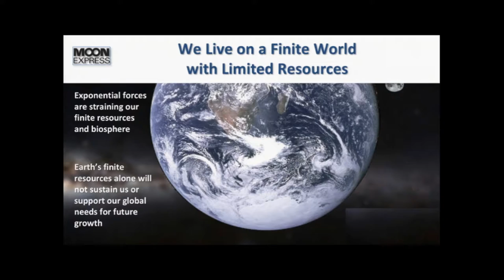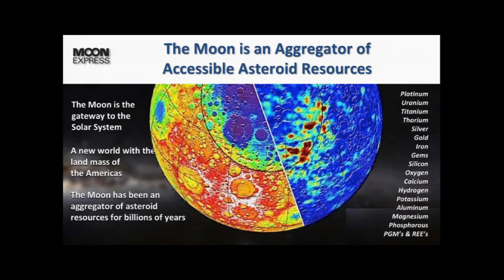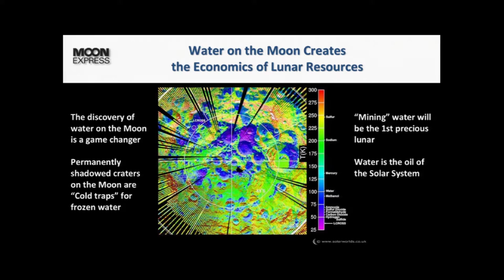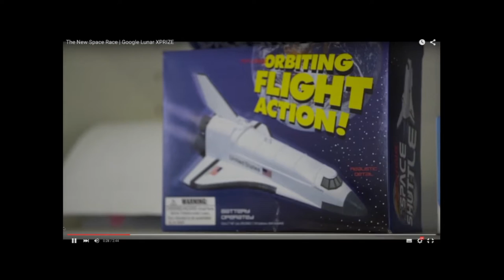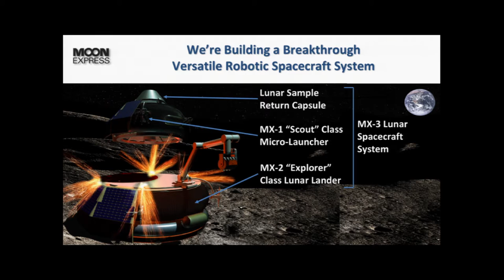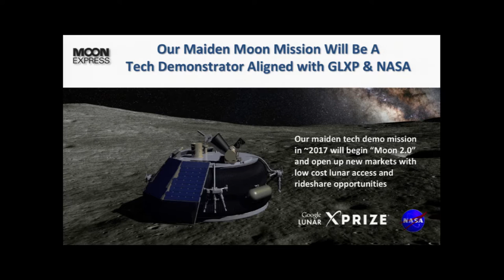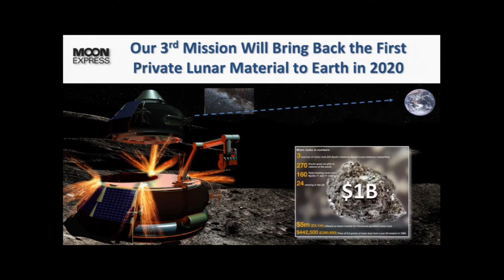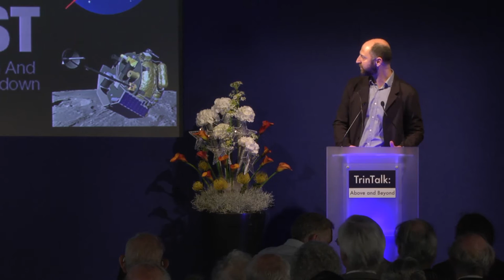Barney Pell - Moon Express and the Prospects for the Moon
Moon Express is a 5-year-old startup company that is building a robot for transporting objects and information to and from the Moon. The talk discusses how a start-up company can achieve the task, the Google Lunar X-Prize competition in which we are leading the way, and the future of the moon as the 8th continent of Earth.